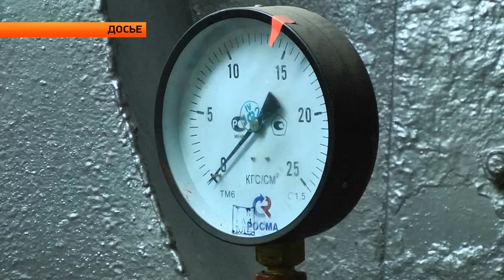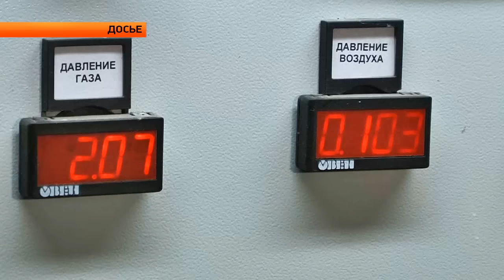"Газификация в Зональном районе" ("Новости ОТН", 04.06.15г., Бийск)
14 километров – 16 миллионов рублей. В районном центре Зональное ввели в эксплуатацию очередной участок газопровода. Буквально за неделю к голубому топливу подключились 90 домов. О том, как газ на селе встречали, Ирина Дубицкая.